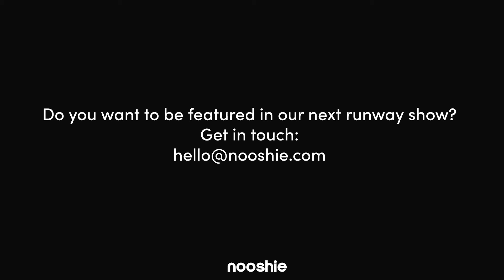Nooshie Runway 2023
Ladies and gentlemen, welcome to the world's most adorable runway show! Get ready for a tail-wagging, paw-tapping, fur-flying extravaganza as we combine fashion and technology in a way that has never been done before!

We've handpicked the cutest and most stylish dogs to strut their stuff in the latest digital fashion trends which can all be found to buy for your real life dog . Our furry models will showcase the hottest fashion accessories that are taking the pet fashion world by storm.

Join us as we celebrate the creative minds and innovators who bring fashion to our four-legged friends. With an array of breeds and personalities, ranging from sassy Chihuahuas to adorable Corgis, this show will warm your heart and make you smile.

So, sit back, relax, and enjoy the show! Thank you for being a part of history as we present the world's first digital dog runway show!

Please find the links to all the items below from our wonderful website!

Overglam:
Shirt -